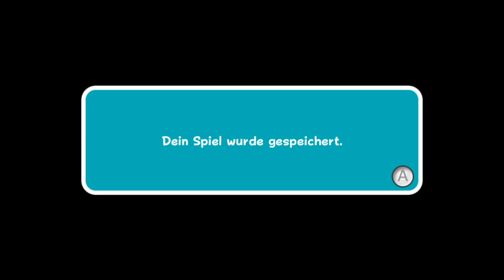SUPER MARIO GALAXY 2 [Part 31] | NINTENDO WII | 100 % | Erneuter Bowser-Kampf + Grüner Sternenregen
Super Mario Galaxy 2 ist ein Videospiel vom Genre Jump ’n’ Run, das vom japanischen Spielkonsolen-Hersteller Nintendo entwickelt und vertrieben wird. Das Spiel ist der vierte 3D- und der insgesamt 15. Teil der Super-Mario-Reihe. Es ist der Nachfolger von Super Mario Galaxy und ist am 11. Juni 2010 in Europa exklusiv für die Wii erschienen. Das Spiel baut auf der Spielmechanik des Vorgängers auf, erweitert diese jedoch um neue Spielelemente. Von Super Mario Galaxy 2 wurden bisher knapp 7 Millionen Einheiten verkauft. Seit dem 14. Januar 2015 bietet Nintendo Super Mario Galaxy 2 als Download-Titel für die Wii U an.

► Studio: Nintendo EAD Tokyo 2
► Publisher: Nintendo
► Erstveröffentlichung (EUR): 11. Juni 2010
► Plattform: Nintendo Wii
► Genre: Jump'n Run
► Spielmodus: Einzelspieler, Koop-Modus